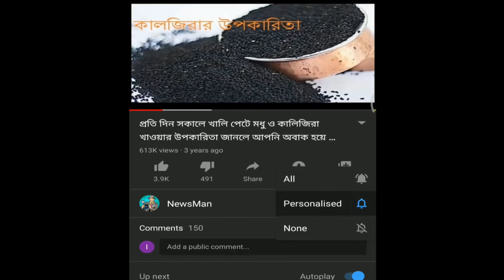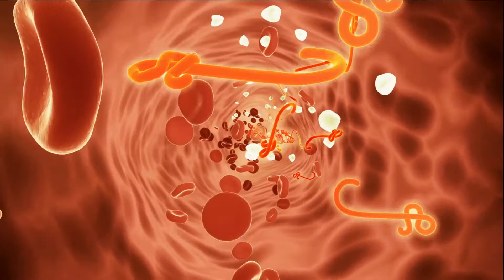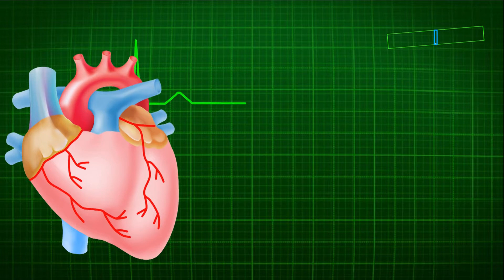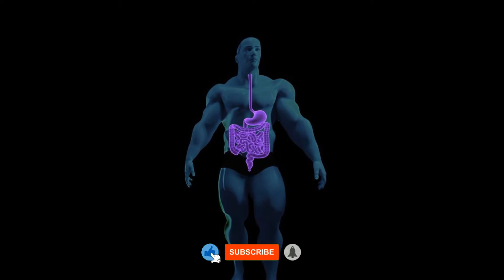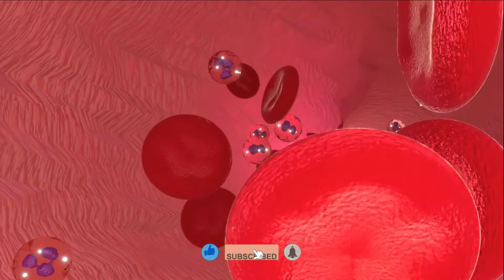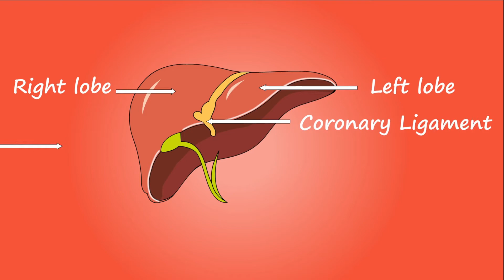আম খাওয়ার উপকারিতা জানলে আপনি অবাক হয়ে যাবেন // জানলে প্রতিদিন খাবেন //জানতে দেখুন // Amer upokarita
কথায় আছে ফলের রাজা আম। আর গরমকালে আম না খেলে আত্মার শান্তি তো হবেই না। তা চাটনি হিসেবে টক আম হোক বা পাকা আম। আম মানেই তৃপ্তি!
আম খেতে যেমন সুস্বাদু ও রসালো তেমনি পুষ্টিগুণের দিক থেকেও অতুলনীয়। পাকা আমে রয়েছে প্রচুর ভিটামিন সি, ভিটামিন বি, থায়ামিন, রিবোফ্লাভিন, ভিটামিন এ বা বিটা ক্যারোটিন। পাশাপাশি আম একটি উচ্চ মাত্রার চিনি, কার্বোহাইড্রেট ও গ্লাইসেমিক সমৃদ্ধ ফল। তাছাড়া পাকা আমে ফিনোলিকস জাতীয় উপাদান থাকার কারণে এটি অ্যান্টিঅক্সিডেন্টের ভালো উৎস।

পুষ্টিগুণে সমৃদ্ধ এই ফলটি স্কার্ভি বা ক্যান্সারের মত রোগ প্রতিরোধে সক্ষমতা রাখে। তাহলে চলুন আজ জেনে নেই আমের পুষ্টিগুন এবং স্বাস্থ্য উপকারিতা সম্পর্কে।
আমাদের ভিডিও সমুহ.

১। প্রতি দিন সকালে খালি পেটে মধু ও কালিজিরা খাওয়ার উপকারিতা জানলে আপনি অবাক হয়ে জাবেন।

৩। প্রতিদিন খালি পেটে মাত্র ২ কোয়া রসুন খাওয়ার উপকারিতা // সকল রোগের উপশম// Rosun khaoar upokarita